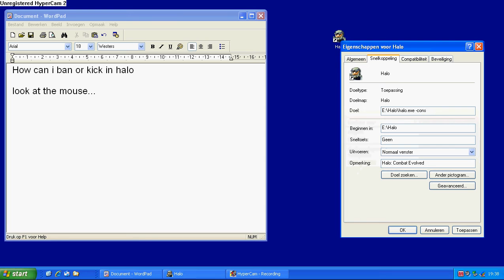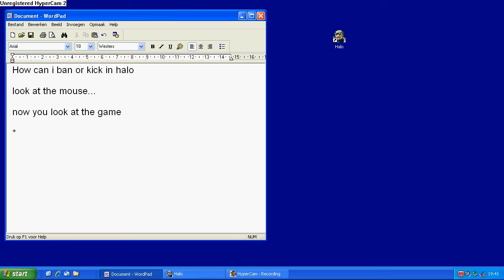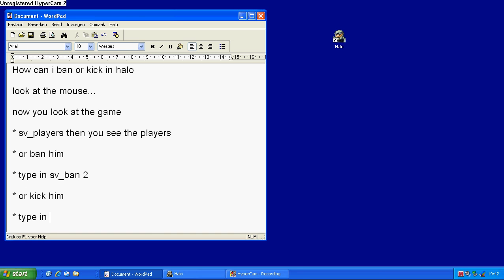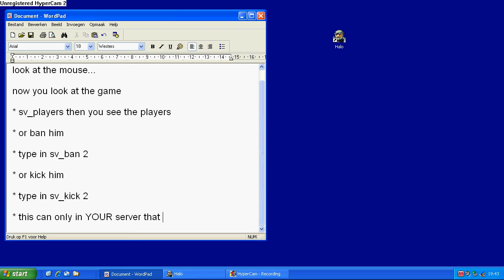How can i ban or kick with halo 1 pc game